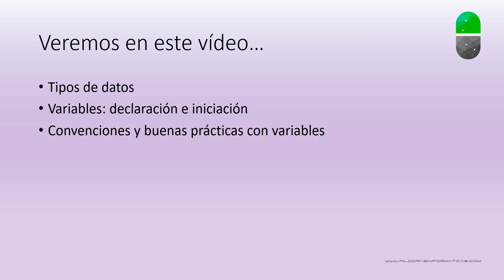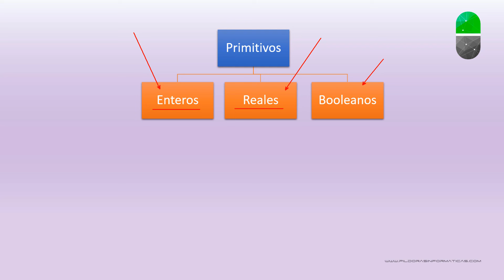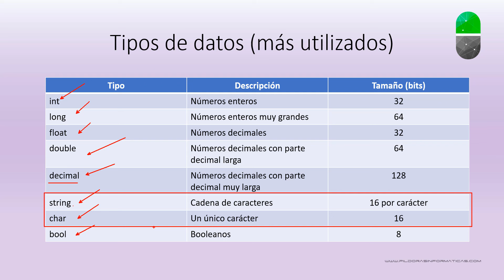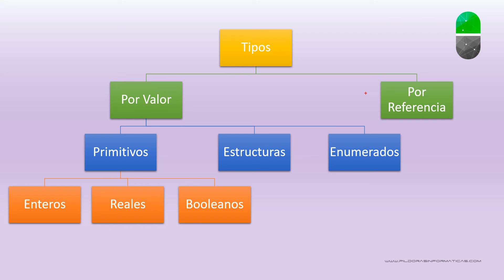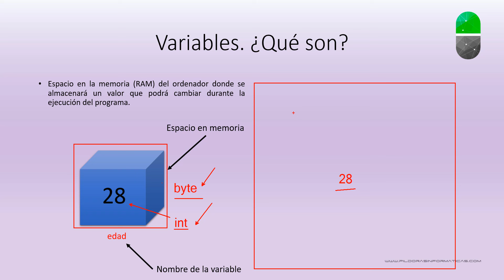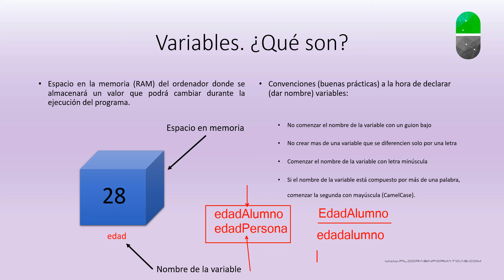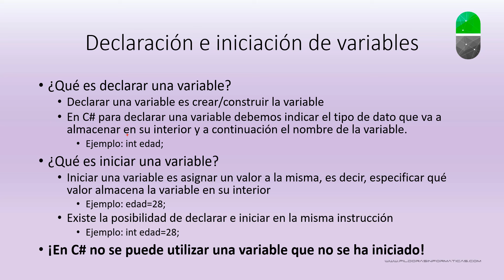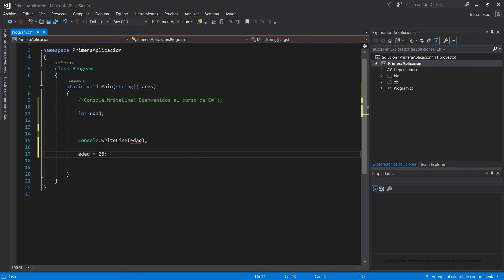Curso C#. Sintaxis básica II. Vídeo 4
En este vídeo vemos los tipos de datos en C# y como declarar e iniciar variables. hablamos también de buenas prácticas y convenciones a la hora de declarar variables.